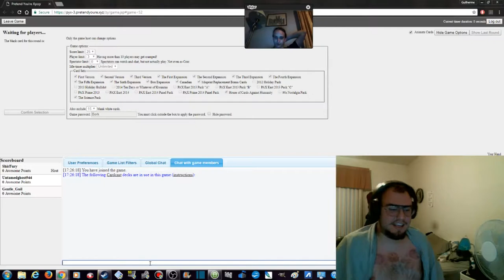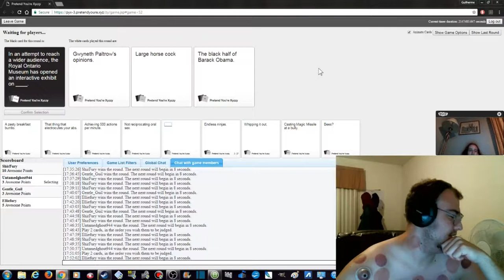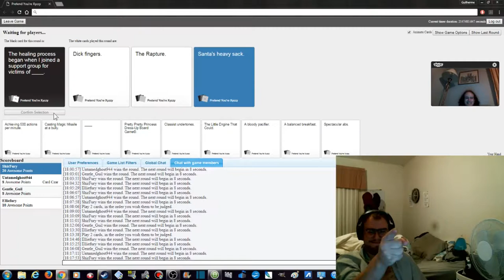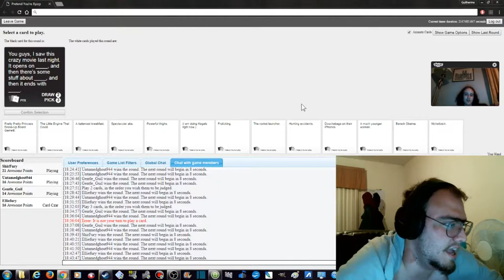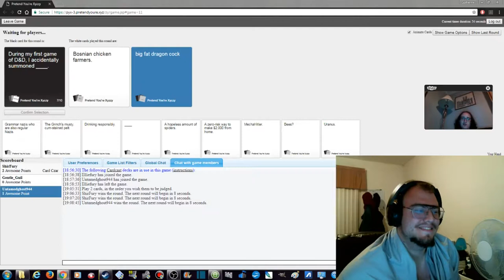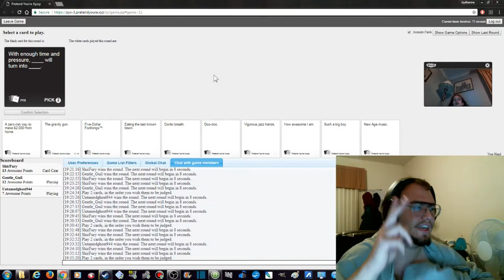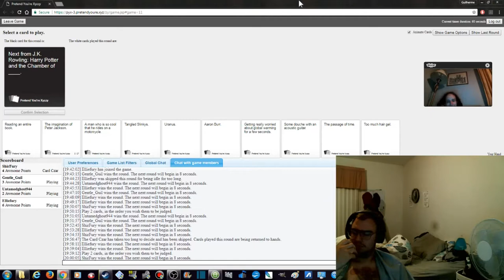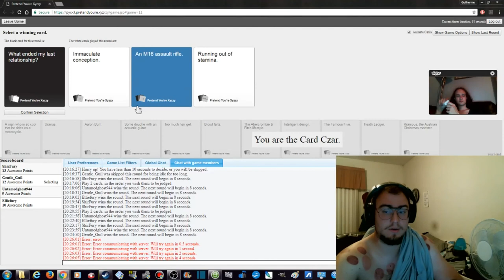Pretend You're Xyzzy #4 Psychotic Pepperoni-Hog & Britpol